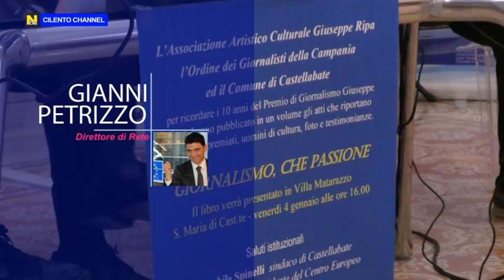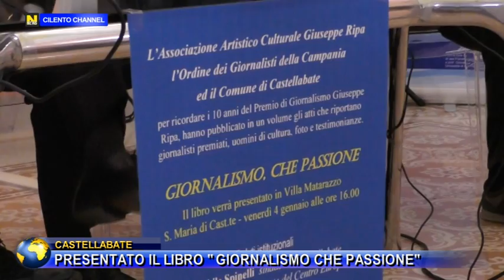CASTELLABATE PRESENTATO IL LIBRO GIORNALISMO CHE PASSIONE